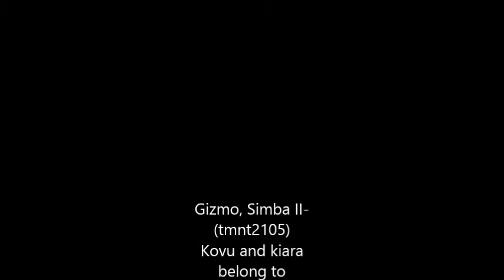GKp2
Second part...